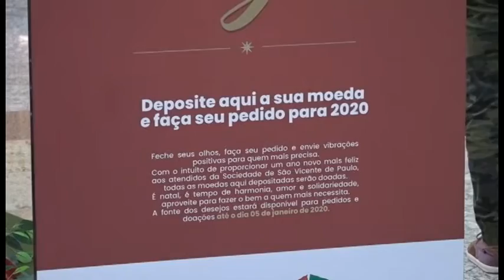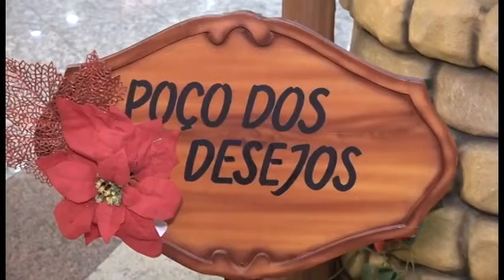POÇOS DOS DESEJOS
Uma brincadeira de séculos que se tornou ato de solidariedade. O North Shopping Barretos tem uma fonte de desejos, onde as moedas deixadas serão doadas a uma entidade assistencial de Barretos.